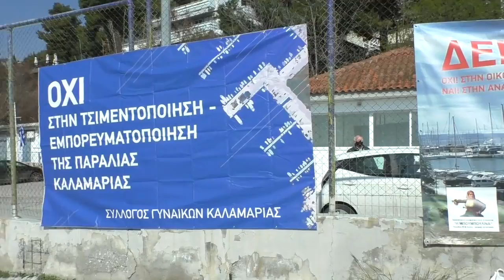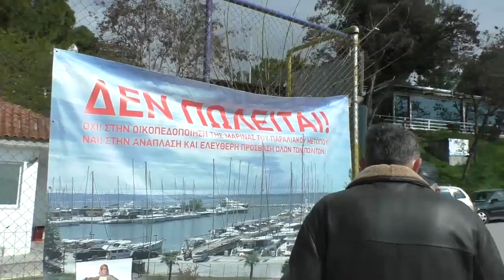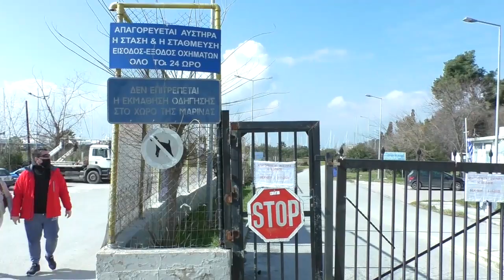Κινητοποίηση ενάντια στην ιδιωτικοποίηση της μαρίνας Καλαμαριάς